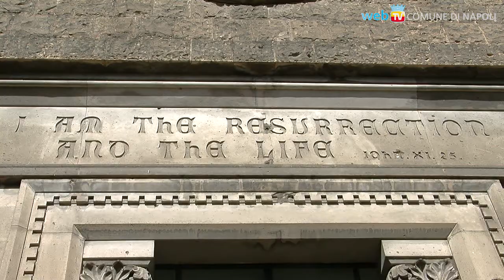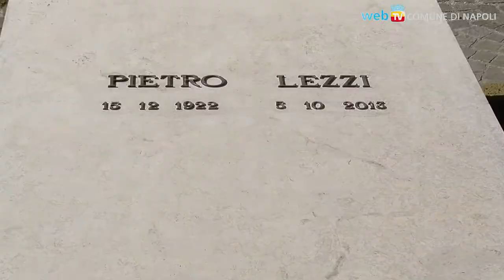Omaggio a Pietro Lezzi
Al Cimitero degli Inglesi, dove riposa Pietro Lezzi , è stato deposto un cuscino di fiori, a nome della città.